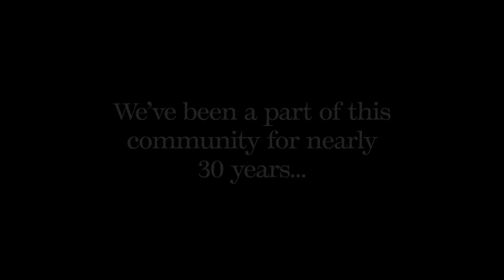Khamis Fine Jewelers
Celebrating 27 in Businesses!